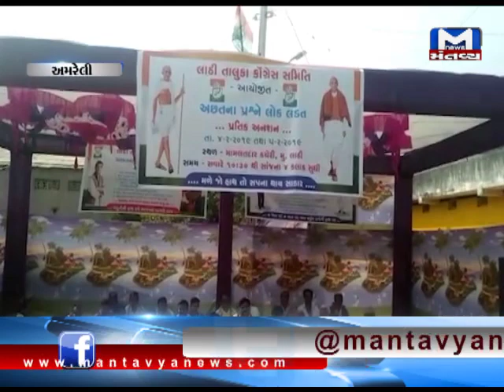Amreli: Congress sit on strike for various demands | Mantavay News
Amreli: Congress sit on strike for various demands